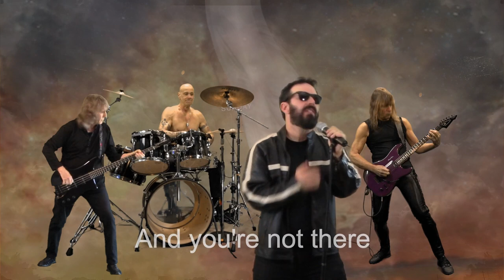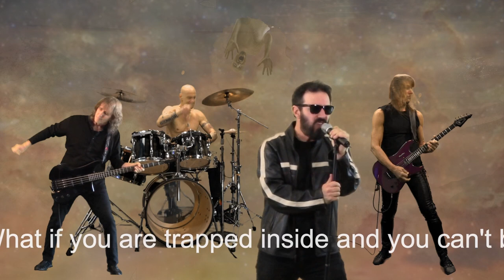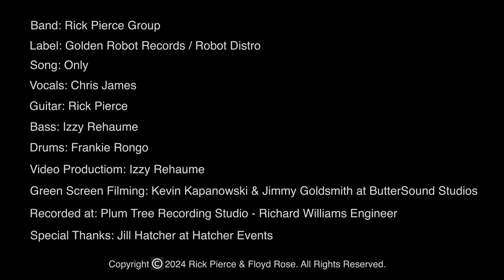Rick Pierce Group - Only (Official Lyric Video)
Dive into the ethereal soundscape of 'Only,' the latest release from the dynamic song-writing duo, Rick Pierce and Floyd Rose.

2024 Rick Pierce Group under exclusive license to Golden Robot Records, part of the Golden Robot Global Entertainment Group